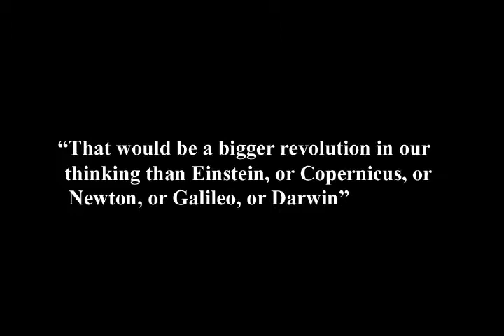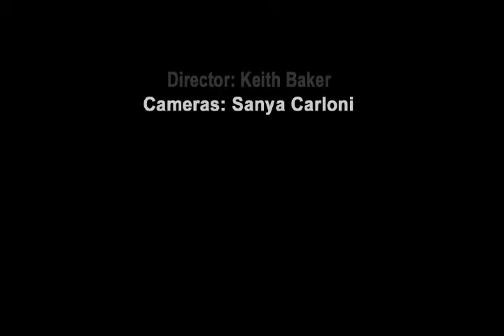70. Discussion 6. Causal Reality Discussion 2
In this episode of Exploring the Illusion of Free Will, hosts George, Nomi and John talk with guest Dr. Kurt Johnson the causal, unconscious nature of human will.